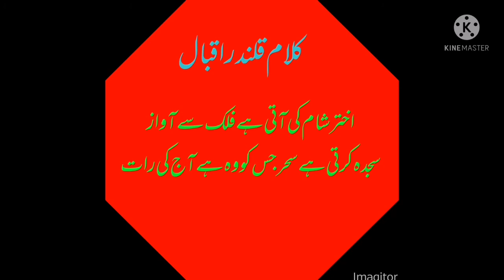Allama Iqbal kalam کلام علامہ اقبال اختر شام کی آتی ہے فلک سے آواز